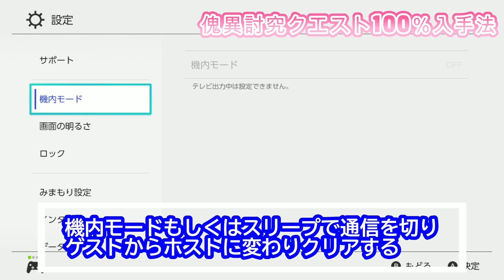【裏技】欲しい傀異討究クエストを100％ゲットする方法解説！【神クエ】【かいいれんせい】【傀異錬成ガチャ】【MHRsb】【モンハンライズ：サンブレイク】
2019年11月3日活動スタート

　　　　　　2021年10月31日から　ブロードバンドTV(BBTV)所属。

ファミ通Appディスコード（ライダーズグループライン的なやつ）は

モンハン関係のゲームを中心に動画を投稿してます！

YouTube活動スタートから4ヶ月で登録者数1000人突破。5か月で2000人突破。9ヶ月で3000人突破。

闘技大会　第7回13位　第8回3位　第9回24位　第10回6位　第11回8位　第12回28位　第13回47位

バクモン実績（当時ユーザー名：坂虎）　3人目のカンストランカー。グラナTA杯世界２位　シェンTA杯世界１位　爆獣王杯世界１位